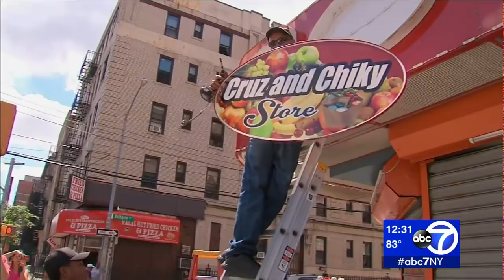Justice for Junior: Bronx bodega up for sale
A bodega in the Bronx where a teenager was brutally murdered by alleged gang members is in the process of being sold.

The store has not reopened since the murder of 15-year-old Lesandro 'Junior' Guzman Feliz in June.

On Thursday morning, the sign at the store on East 183rd Street and Bathgate Avenue was taken down amid word there is new ownership on the way.

NEW HERE? –